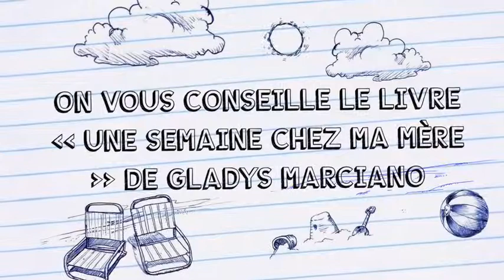Une semaine chez ma mère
Bande annonce réalisée par Athena et Asma pour le concours Litter@tice 2019.